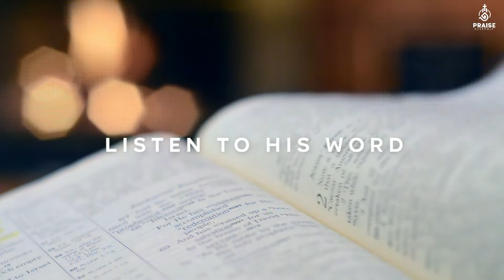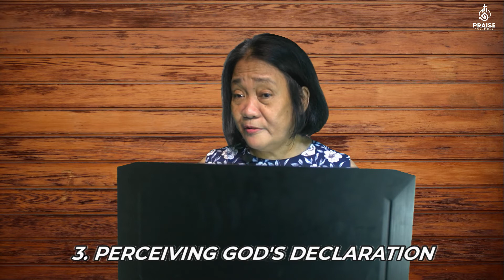KEEPING GOD'S WORD IN OUR HEARTS